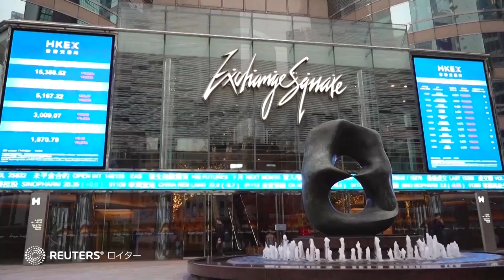youtube video #-6-IqLJ7f0Q